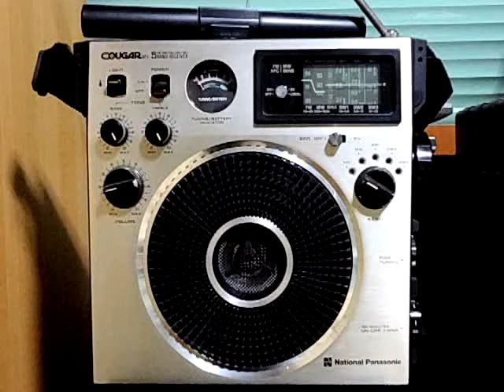♥ 【フリートーク】 今こそ琵琶一完走ウエアの出番ダ !! etc =2012-1/29-/30=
【FM80 番組欄】22:00-22:15 『80のフリートーク』
 　　　今回は、深夜ラジオのD.J風にお届け・・。(*^^*)